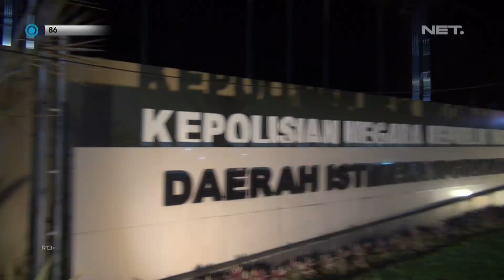Menggunakan Knalpot Berisik, Pemuda ini Disuruh Test Mendengarkan Gak Mau Takut Kupingnya Sakit - 86